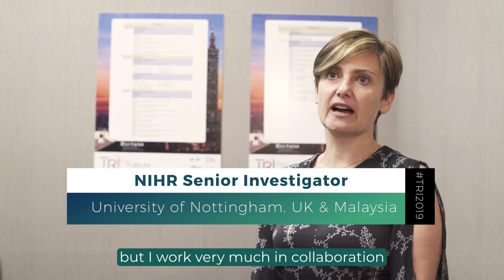Deborah Hall on Study Design for Tinnitus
How do you design a good clinical trial to assess tinnitus treatments?

This is an important question for us patients, because we want to see rigorous evidence before spending time and money trying out new treatments. In this video, Deb Hall, straight from the TRI2019 conference, explains what it takes to set up a thorough clinical trial, in particular the wide range of expertise required, and of course direct input from patients! She also talks about her experience supporting Chinese healthcare professionals to develop much-needed tinnitus care in that part of the world.